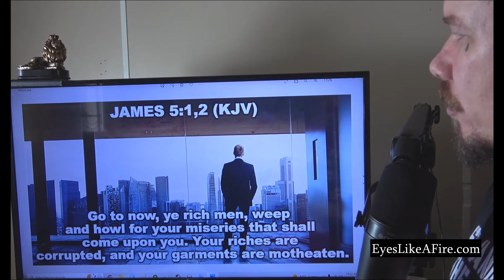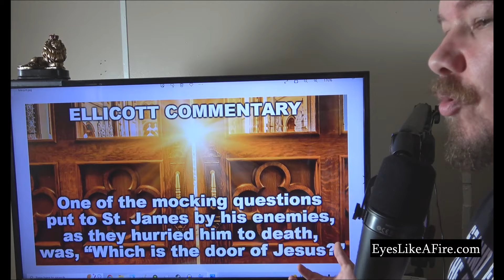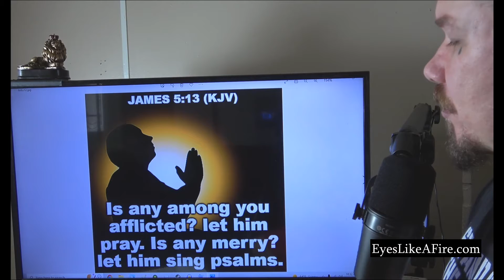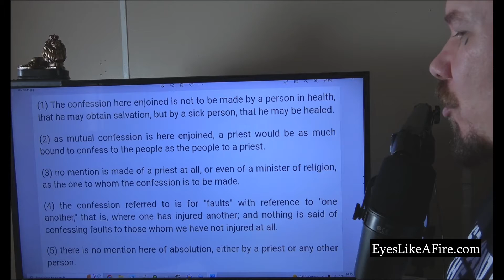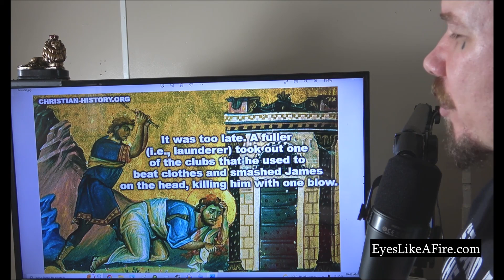Bible Study: James 5 (Pray, like Elijah)